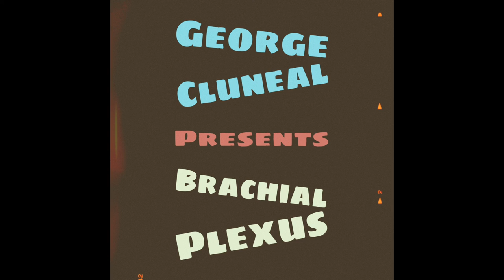George Cluneal - Brachial Plexus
Lyrics

Pull a tank top out my laundry basket
Hit a heavy bag see my long thoracic
nerve innervate my serratus ant.
If you coming at me you ain’t got the faintest chance
Like a bra strap under the trap down the back
T7 level, dorsal scap.
Retract and elevate,
Let's take more time to celebrate
Yeah I’m going back to the gym getting back to normal
Lat pull down, thoracodorsal
These kind of words are my new vernacular
Abduct, rotate, suprascapular
In the spring leaves fill the trees
You can rest on my axillary
I’ll put my arm around you at the medial pec
And I would bet you could feel the heartbeat in my chest
No stress, no need to flex
Put the musculocutaneous to rest
But I still play to win
C5 C6 subclavian
When you’re rubbing on your arm cuz you’re feeling cold
That’s the cutaneous radial
And the part of your arm that don’t get sun
The medial brachial antebrachial, uh

Rings under our eyes
Springing into action
T1 to C5
We're becoming fast friends
It's a bumpy ride
It hits you in the ulnar nerve
But I've realized
We're getting what we all deserve

And if you and a bear ever get into a quarrel
Give a bear hug, lateral pectoral
If you don’t feel spectacular
Give yourself a hug, subscapular
And if you ever punch through a pile of bricks
The median, it helped you make a fist
I hope you can find your Miyagi-Do
Karate chop, motor radial